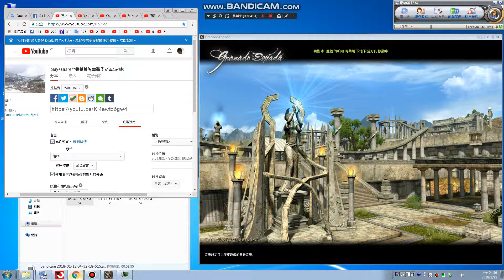play+share^^🍀🍀🍀🍖🍔🍟🍷🎸⛵️⚓️🎸🎼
DAY BATTLE,smile
play+share+upload+record^^
not plug-in,100% Manual
Simple skills.
擊殺流氓駭客,黑社會,犯規豬 ,詐騙集團^^
玩任何遊戲,工作管理員記得開者拍,只要被整,不要急者
重登上線,旁邊沒人就去找人來看,當證人,順便拍一拍,
上傳或不上傳,自己決定,比賽的話一樣,我建議先讓對方
N場,哈哈.
給人點面子,避免對方犯規還輸人,還想整人,ORZ.
讓他先快樂一下,非官方玩家自保模式
網上的別追,我看照片,看十幾年了,zzz.
玩+分享+上傳.
Play any game, Job manager remember to open , as long as the whole,
Do not worry,Do not hurry
Re-board the line, no one next to find someone to see, when the witness, by the way patted,
see yourself, If the game race is the same, I suggest letting each other N
Field, ha ha.
Do not chase the men and women online, I see the  picture for 10 years, ZZZ,^^
我有玩當天就會錄影,沒玩就不會錄影,順便防盜號.
anti-theft number.^^

Language:chinese
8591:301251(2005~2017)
FB Fan page：賞金獵人(賞金獵人=Bounty Hunter)

Multi-faceted play.

Foreign remittance:
1.Beneficiary Bank:BANK SINOPAC（SWIFT CODE：SINOTWTP)
2.Beneficiary account number  : 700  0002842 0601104
3.Beneficiary real name:Hong Jinzhong
4.Beneficiary  address + Telephone :

1.受款銀行 永豐銀行 (SWIFT CODE：SINOTWTP)
2.受款人帳號 : 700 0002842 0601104
3.受款人姓名 : 洪進忠

Remarks:
1.中華郵政=Chunghwa Post.
2.real name :洪進忠= Hong Jinzhong.
3. Foreign phone to be +886.

The Lone Ranger phone, phone if you can not get through, please pass the news
Suppose you want to sponsor me, are you sure I can receive the money?
In all respects must be done to confirm, to avoid being swallowed by the bank, Include your business agent ^ ^So as to ensure that I have received your enthusiasm to encourage